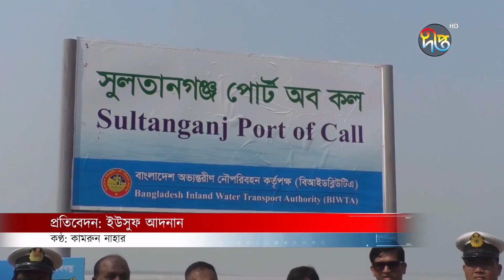রাজশাহী মুর্শিদাবাদ নৌপথে চলাচল শুরু | Rajshahi | Murshidabad | Deepto News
Address:
Deepto TV
7/A/GA Tejgaon Industrial Area,